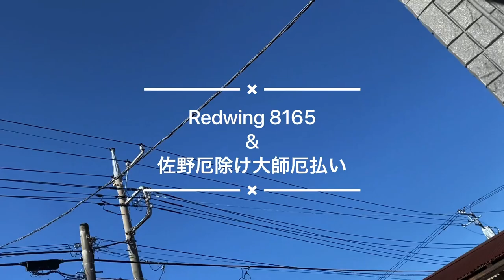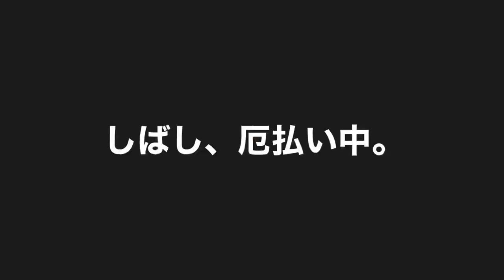#17 【vlog】redwing 8165と佐野厄除け大師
佐野厄除け大師へ行ってきました。
今年は本厄なので、御祈願をやらなきゃと思ってて、昨年同様、佐野厄除けへ。

今日の相棒は8165です。
靴を脱ぐことを想定して、脱ぎはぎのしやすいもので決まりました。

レッドウィング